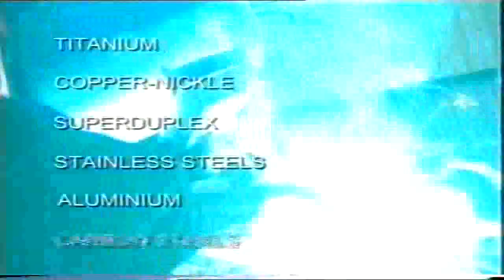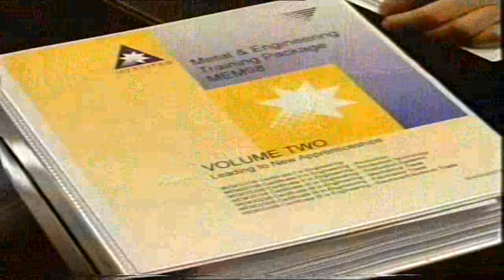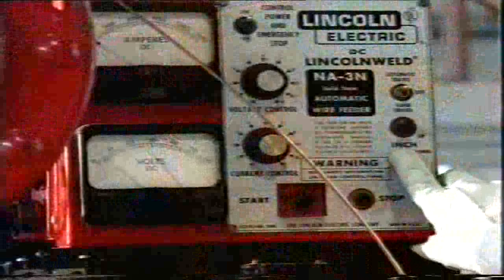XLT Promotional Video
An early XLT promotional video looking at Underwater Welding Training.